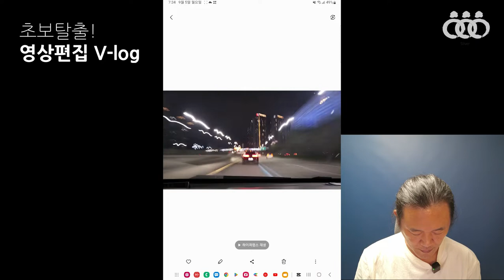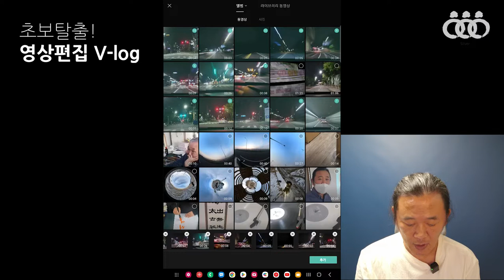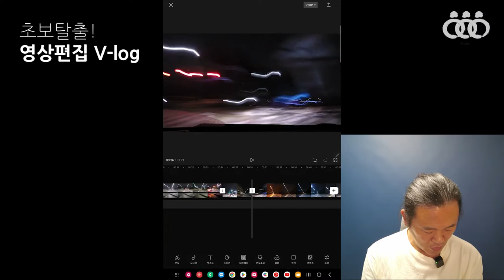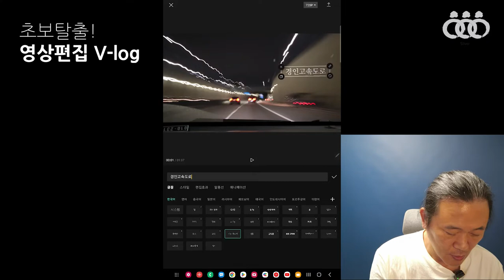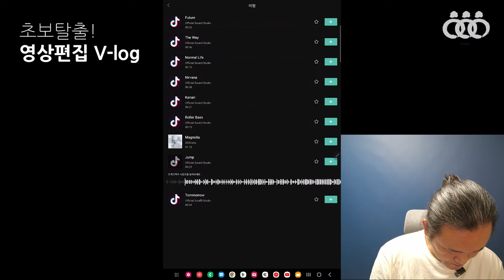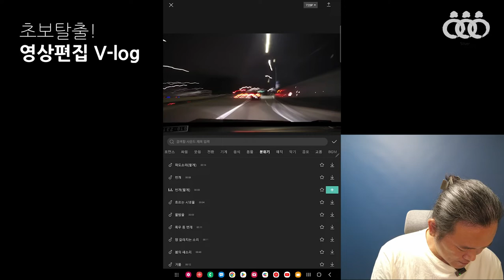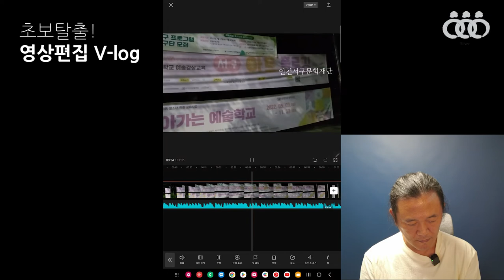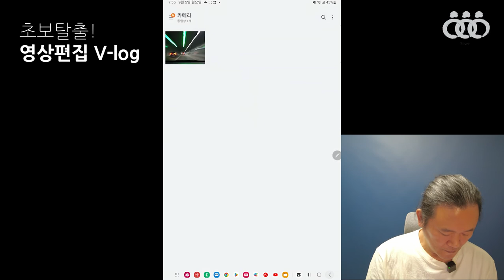초보탈출 영상편집 v-log 5회차 2교시 - 인천서구문화대학 메타버스 강의